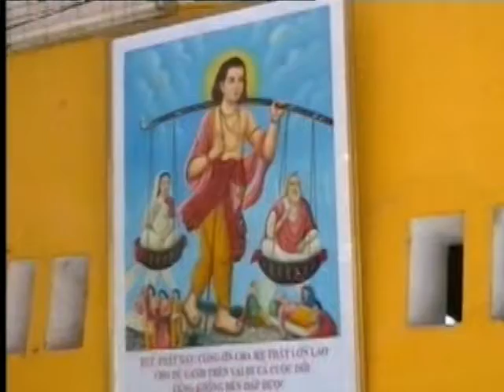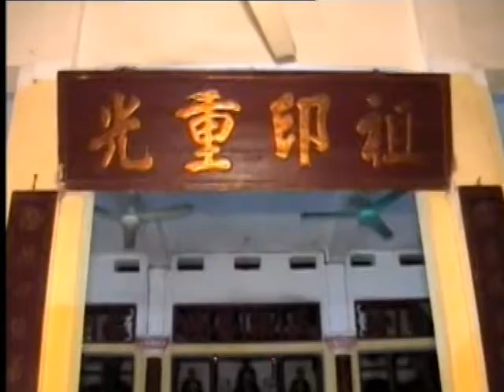Tân Hồng Thái Tham Dự Đại Lễ Vu Lan 2003 Tại Chùa Cả Tp Nam Định Pl 2547